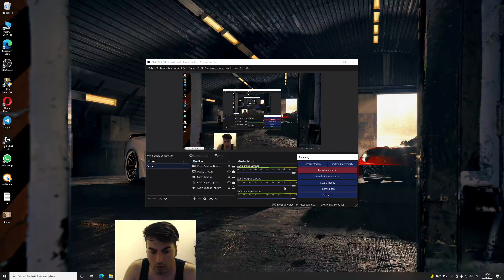DotA1 Shampoo ( Aghanim FACTORY ! )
“We don't stop playing because we grow old, we grow old because we stop playing!”

بعـضـی هـا فـکر مـیـکـنن کـه کــتاب "جـنگ و صـلـح " یـه کـتاب مـاجـراجــویــی سـادسـت و بــعـضی هـا حـتـی بـا خـونــدن تـرکـیـبـات روی بـستـه ی آدامـس , مـیتـونـن اسـرار هـسـتی رو کـشـف کـنن

اسمم امید و از سال 2003 تا ابد دوتا بازی میکنم.
خوش به حالتون اگه طرفدار دوتا هستید چون تخصصی ترین بازی جهان رو دوست دارید و این خودش یکی از افتخاراتتونه.
به امید روزی که تمام دنیا فقط دوتا بازی کنن!!

OM(LINA)ID